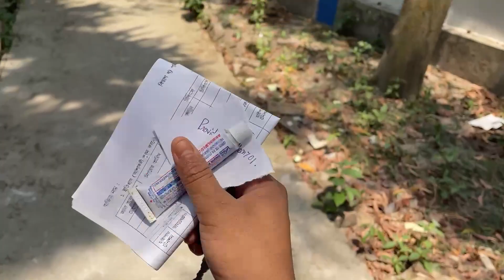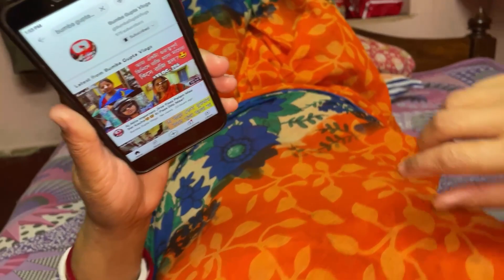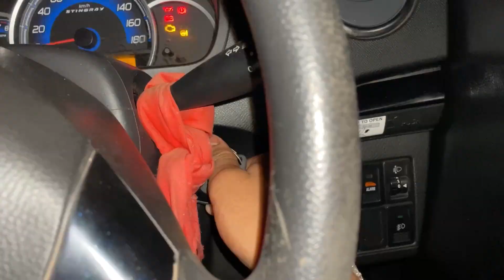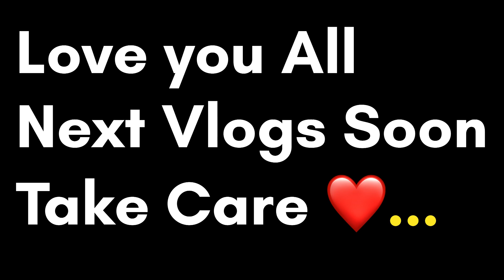Aj Barita Kano Misti Ayojon Hoche🤩🤩Apu Da K Niya Kothai Galam?😲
,, তোমরা ব্লগে দেখতে পাবে,,যাইহোক ভিডিও টা শেষ পর্যন্ত দেখ খুব ভালো লাগবে,, ভালো লাগলে লাইক শেয়ার করতে ভুলো না,,take care everyone,,god bless...

🛑A Disclaimer: Please don't go out of your way to or hate on anyone I talk about in my videos, this channel is to entertain people and I usually focus on joking about what the people are doing not the individual themselves, please don't go spreading hate it's all for laughs